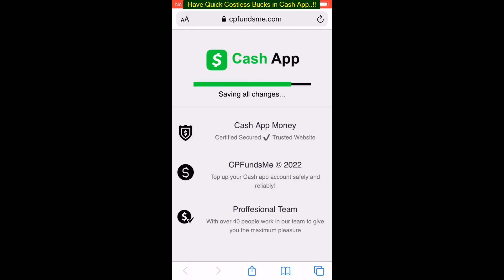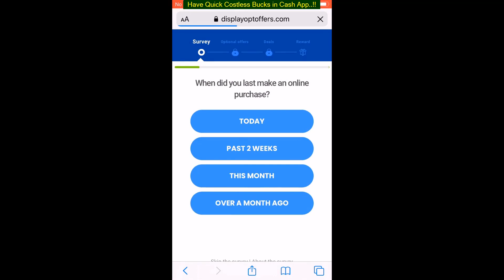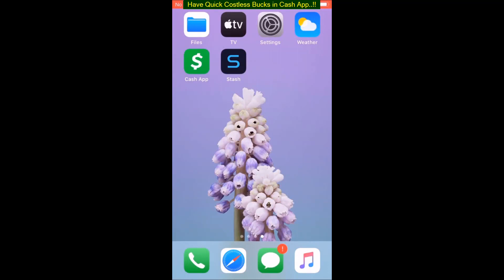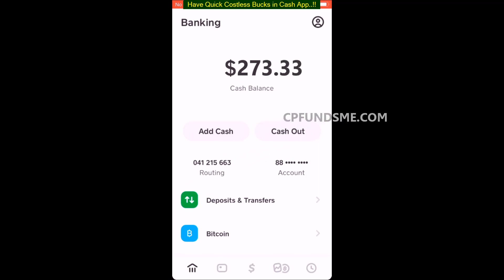The First Cash App Hack That Gives Free Money ⚡⚡ SUPER EASY ⚡⚡ Cash App Money Methods 2022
free cashapp money
free cash app money codes
free cash app money codes 2022
free cash app money generator no human verification
free cash app money legit no human verification or survey
cash app free money add without downloading anything android
free cash app money legit no human verification 2022
make money online earn free cash app payment proof
how to use free cash app make money now
cash app (legit) earn free money (100$) play games
free cashapp money 2022 android
free cashapp money 2022 android no verification
free cashapp money 2022 no human verification
free cashapp money 2022 iphone
cash app hack free money glitch in 3 minutes